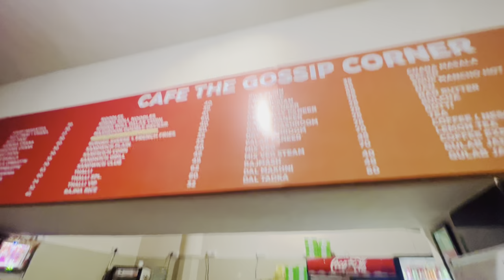Cultural Program in Jammu University || University canteen ki special thali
Hey guys
This is your SHAKIR the Vlogger with a new video for you hope you'll like it and enjoy it.
valuable for me
And encourage me to do more work for my videos
Regards SHAKIR the Vlogger
Meet my mamu @sajjadsaqi Booked a new dream
bike